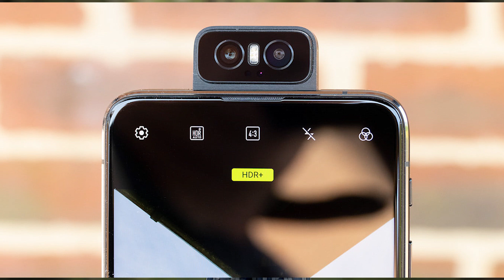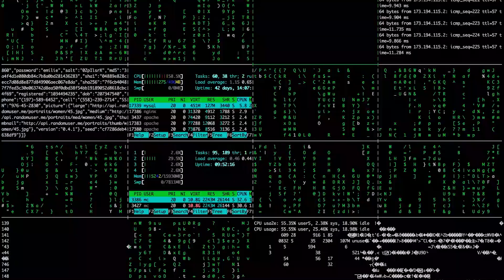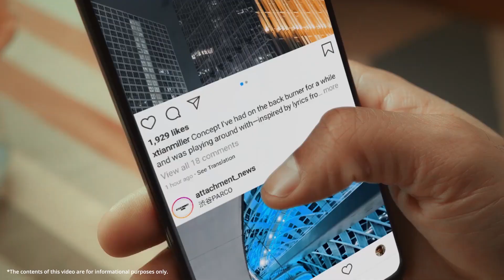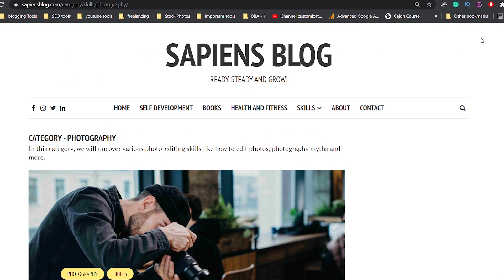5 Best Camera Phone under 30000 in 2021 🔥📸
Kya aap bhi koi aaisa budget phone chahte ho, jiska camera sabse best ho? Toh yeh video aapke liye hi hai. 🤘
Is video main aap 5 best camera phone jaan paoge, jisse aap bahut hi sahi videos and images capture kar paoge  ✌

Mobile Phone's link-
One Plus

0:00 Special Intro
0:54 Video Intro
1:31 One Plus
4:02 Google
5:47 Asus
7:42 Apple
9:14 MI
11:39 Extro